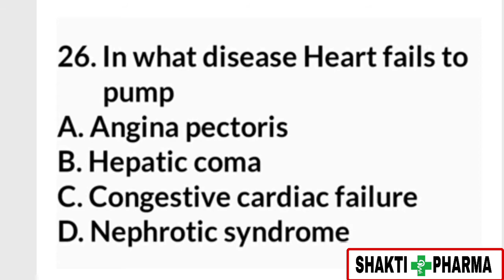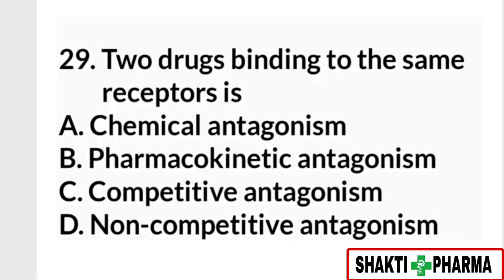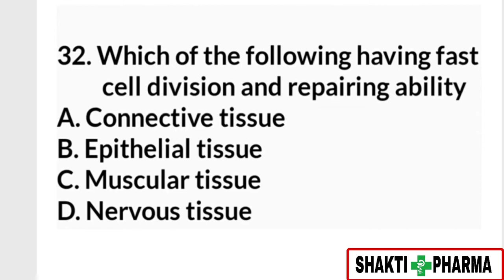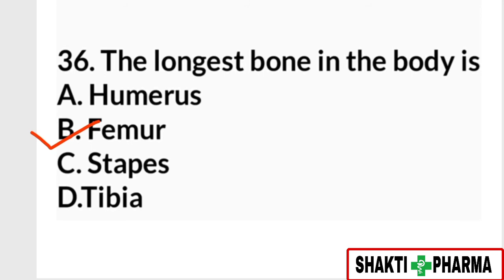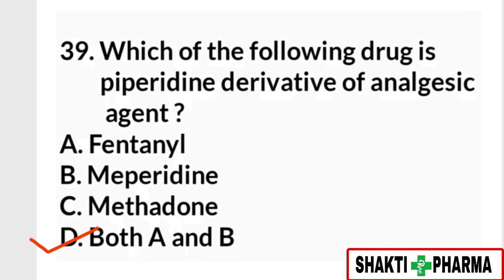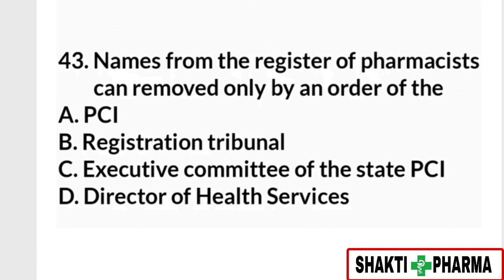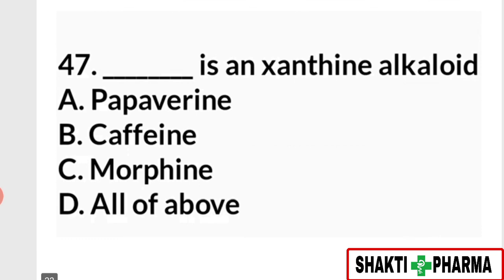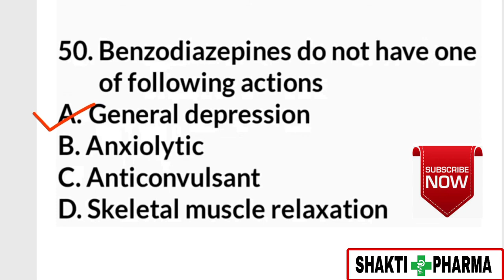Pharmacist Exam Model Paper| Pharmacy Mcq|Government Pharmacist Exam Mcq| Gpat Mcq